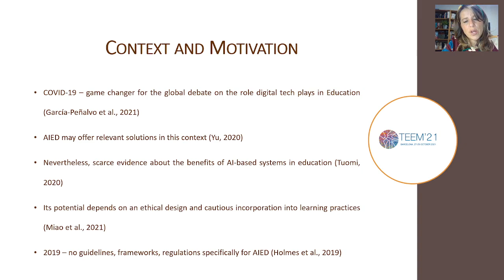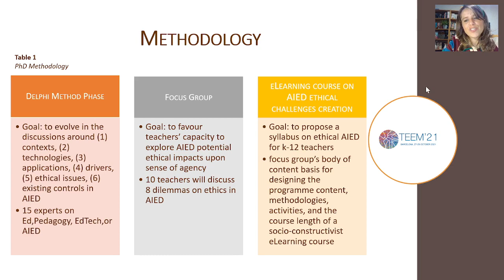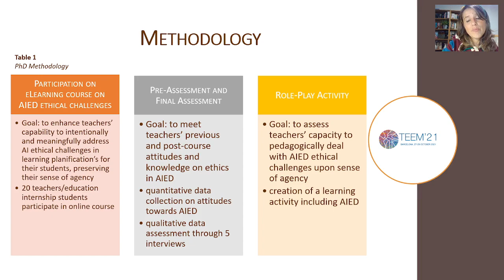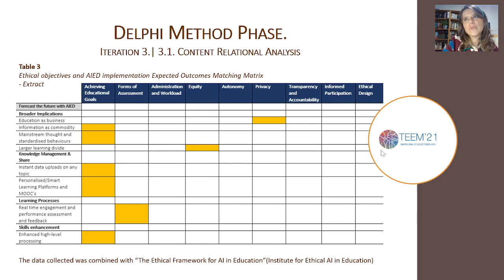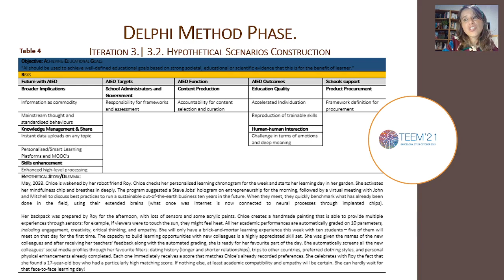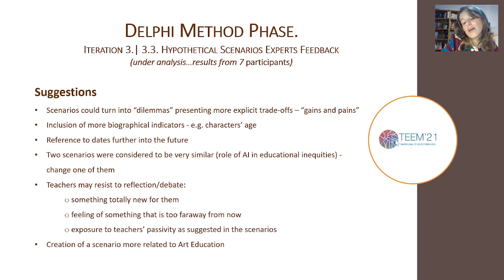Blending machines,learning, sense of agency and ethics: Designing an in-depth framework with Experts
Blending machines, learning, sense of agency, and ethics. Designing an in-depth framework with Experts using the Delphi Method approach
Authors: Ana Mouta, Ana María Pinto Llorente and Eva María Torrecilla Sánchez